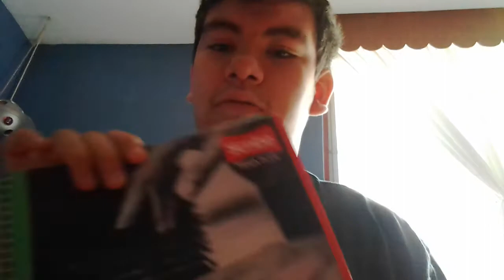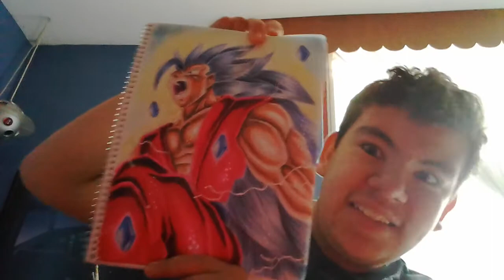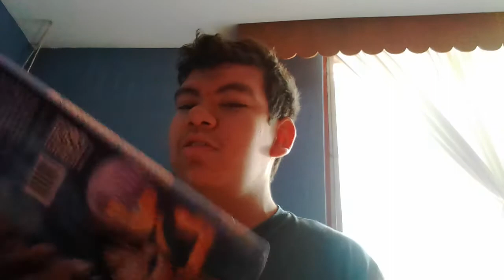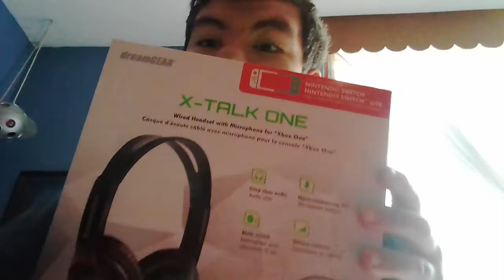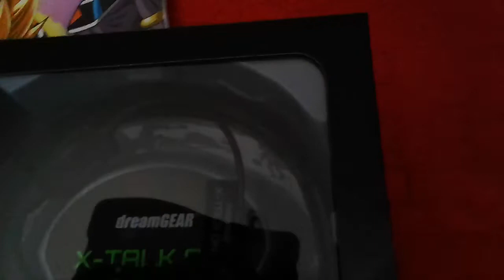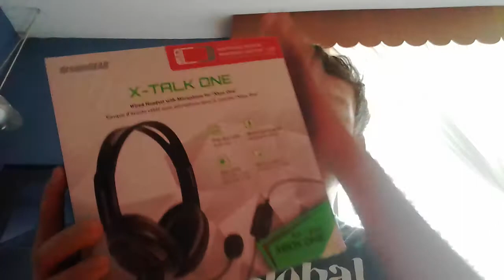Mis regalos de navidad (2)